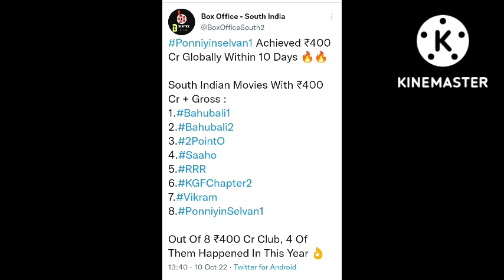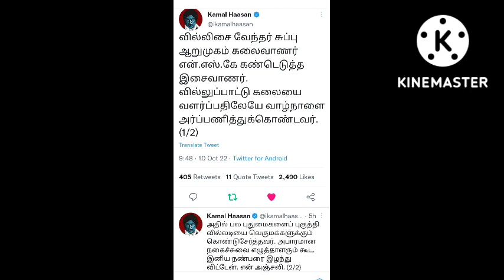"நான் எந்த துறையிலிருந்தாலும் எனக்கு Inspiration கமல் சார்" சூர்யா கமல் ரசிகர்களை வம்பிழுத்த SUN TV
"I was about to say No to Rolex character" Suriya FilmFare Award | கமல் ரசிகர்களை வம்பிழுத்த SUN TV